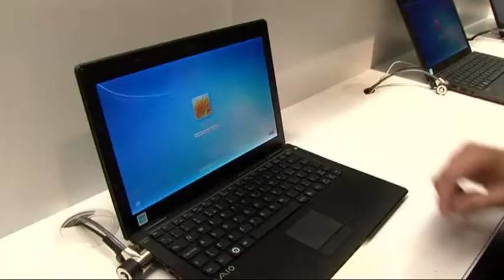Her er ny supertynd Sony Vaio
Vi faldt over Sonys kommende notebook i X-serien, der er mere end almindelig tynd, men som stadig kan klare en masse.